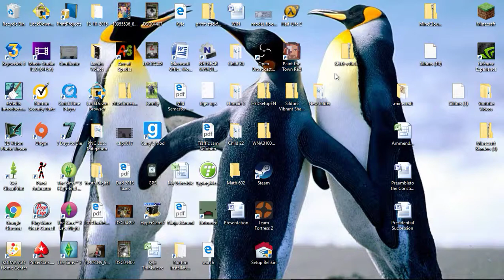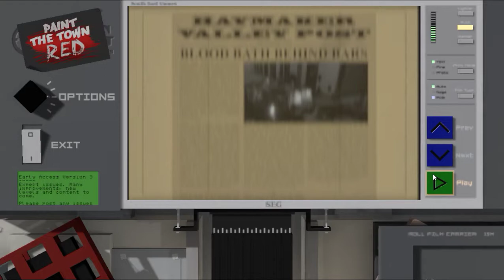Paint the town red (WARNING) brutal